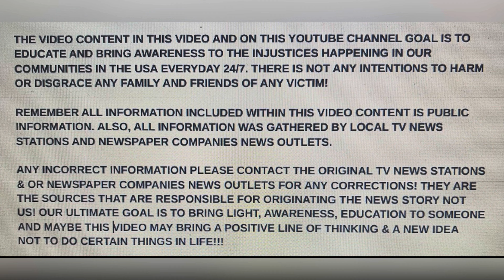FULL CHASE: POLICE CHASE STOLEN U-HAUL TRUCK IN ORANGE COUNTY, CALIFORNIA “DON’T DO THIS”!!!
FOOLS ON WHEELS!!! FULL CHASE: POLICE CHASE STOLEN U-HAUL TRUCK IN ORANGE COUNTY, CALIFORNIA “DON’T DO THIS”!!!

YOUTUBE.COM/@REALWOMENMURDERSNOTFICTION9264